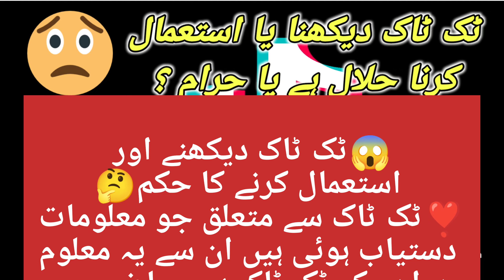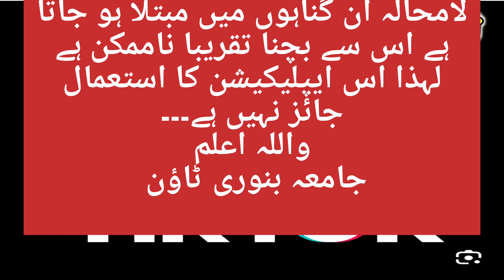TikTok dekhna kaisa he😱| टिक टॉक देखना कैसा है|YouTube video Alkhair media8 #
viral video Alkhair media8 #
YouTube video # education # edit # viral video #
ap k masail or in ka Hal#
sharai masail#
Education of Deen#
auraton k masail#
paki napaki k masail#
only Alkhair media8#
Akhrat k masail#
یہ چینل خالصتاً شرعی مسائل واحکام کے لیے ہے اور جید علماء کرام و مفتیان کرام کی نگرانی میں شرعی مسائل کا حل بتایا جاتا ہے ۔ اگر کسی ساتھی کو کسی مسئلہ میں کوئی اشکال ہو تو واٹس ایپ نمبر   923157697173+
پر رابط کر سکتا ہے ۔
ادارہ جامعہ علوم اسلامیہ بنوری ٹاؤن کراچی پاکستان
Mufti Riaz Ahmad,
Mufti ghulam Rasool,
Mufti Abdul wahab,
Mufti Abdulghani,
Mufti ubead ullah,
Mufti Tariq Masood is a qualified islamic scholar
Mufti Tariq Masood is a qualified
Islamic scholar #